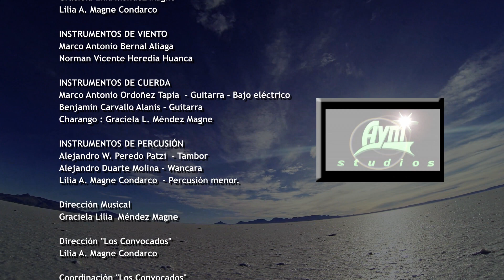LOS COVOCADOS - Mix Sikuriada 100%BOLIVIANA💓💛💚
LOS COVOCADOS  Mix Sikuriada
Niña Nayra  LyM Fernando Jimenez
Mayurus Payurus Aut DD.RR.
Koli Pancarita Aut DD.RR.
Jacha Uru Aut Mario P. Gutierrez

Ayni Studios

Oruro -Bolivia

RITMOS FOLKLORICOS :

Sicureada - Oruro
Diablada - Oruro
Tinku - Potosí
Taquirari - Beni
Chacarera - Tarija - argentina
Samba - Tarija
Tonada - Tupiza, Tarija
Pujllay - Chuquisaca
Kalampeo - Cochabamba
Huayño - Cochabamba
Cacharpalla - Tarija
Macheteros - Beni
Tobas - Chaco Boliviano -la paz -  Oruro
Pujllay - Chuquisaca
Salay - Cochabamba
Antawara - Cochabamba

Alaxpacha
Aldana
Alejandro Cámara
Amaru
Amerfolk
Ana María
Anata Bolivia
Ancestro
Ande Sur
Andino
Antawara
Aquí Bolivia
Aria
Arraigo
Arumara
Aruma de Bolivia
Arumi
Assai (Oruro)
Atajo_(banda)
Aullagas
Awatiñas
Aymara
Ayopayamanta
Ayra
Basilia Torrico
Bonanza_(grupo)
Bonny Alberto Terán
Brisa
Calicanto
Canarios del Chaco (Tarija)
Canela
Cantar'es Bolivia
Canto Sur
Chacaltaya
Chilajatun
Dalmiro Cuellar (Tarija)
Donato Espinosa
Dúo Sentimiento
Eddy Navia
Emma Junaro
Enclave
Encuentro
Enriqueta Ulloa (Tarija)
Ernesto Cavour
Esther Marisol (Tarija)
Evelin Escobar
Fabio Zambrana Santa Cruz de la Sierra
Familia Valdivia
Fidel Torrico
Fortaleza
Fruto del Ande
Fusión Andes
Grito Aymara
Grupo Semilla
Grupo Tiempo
Grupo Wasiñan
Hermanos Candia
Hiru Hicho
Horizontes
Huascar Aparicio (Sucre - Tarija)
Huaycheños
Huayna Wila
Huella
Hugo Barrancos
Humberto Leytón - Tupiza
Illa
Illiaque Bolivia
Illimani
Inka Pacha
Inka Wara
Inkallajta
Inti Bolivia
Inti Illimani
Intiwara
Jacha Jawiras
Los Jach'a Mallku
Jaime Jurado
Jeny Cárdenas
José Zapata
Jumataqui
Jupha
Kachas
Kala Marka
Los Kjarkas
Kjashwa
Kollamarca
Kory Huayras
Khuyay
Las Balas Que Vendrán (LBQV)
Llajtamayu
Llajtaymanta
Llajuas
Llapaku
Llegas
Los Andariegos - Tupiza
Los Artesanos
Los Brillantes
Los Caminantes
Los Chaskas
Los Jairas
Los Jayas
Los Masis
Los Payas
Los Pucara
Los Ruphay (Cochabamba)
Luis Carrión
Luis Rico
Luisa Molina
Luz del Ande
Luzmila Carpio
Mallku de los Andes
Mara
María Juana
Miriam López
Munay
Nancy Pomier
Nardi Barron
Negro Palma (Tarija)
Norte Potosí
Nostalgia
Nueva Expresión
Nuevas Raíces
Ollantay
Orlando Pozo
Pachamama
Paja Brava
Palala Ahicito - Tupiza
Pasión Andina
Patxi
Pepe Murillo
Phaway
Por Siempre Mayas
Prendados
Proyección (grupo folclórico)
Q'alacaya
Qolqe Tikas
Quiabaya
Rafael Arias
Raúl Shaw Moreno
Raymi Bolivia
Renovación Wara
Renovación
Rijchariy
Rumillajta
RunaKay Bolivia
Ruphay
Sacambaya
Sajama Fusión
Sapahaqui
Saúl Callejas Oropeza
Savia Andina
Savia Nueva
Sayanta
Siempre Mayas
Sin Límites
Sobrevigencia
Sonq'onway
Sukay
Sumawa de Bolivia
Sumaya Andina
Suri
Taquipayas
Taquipayas Kayku
Taricanto (Tarija)
Taypi k'ala
Thempo
Tierra Nueva
T'ikas Wayra
Tola Claudio (Tarija)
Tradición
Trío oriental
Tukuypaj
Tupay
Tusuy Tusuy
Valeno
Viento Andino
Voces Morenas
Waliki
Wara
Wilani
Yalo Cuellar
Yanapakuna
Yara
Yareta
Yawar Masis
Yuri Ortuño
Zulma Yugar